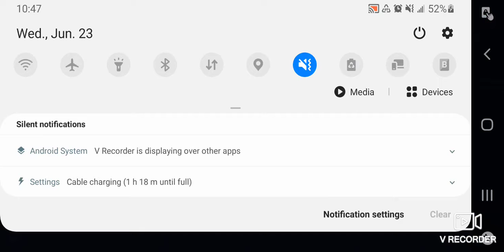GL Rey vs Sith Empire solo